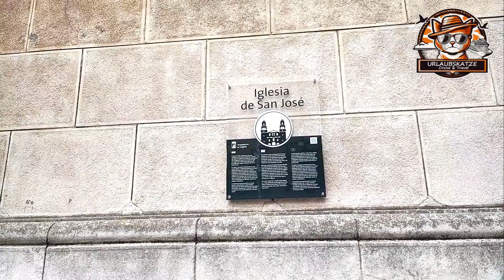Aida Prima von Hamburg nach Mallorca 1 zu Fuß durch Gijon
In Gijon fahren wir mit dem Aida Shuttlebus in die Stadt, dieser hält in der Nähe vom Stadtstrand bei den Las Letronas. Von dort arbeiten wir uns durch zum Apfelweinbaum, über den Plaza Mayor, vorbei an der St Peter Kirche bis zum höchsten Punkt der Halbinsel Santa Catallina - dem Elogio del Horizonte. Ein Highlight ist auf jeden Fall der Besuch der Basilica Santuario del Sagrado Corazon de Jesus.

Für Onlinekäufe bei einigen “ Elektronikmärkten” benutze ich iGraal, so bekomme ich noch ein paar Prozente zurück :-)